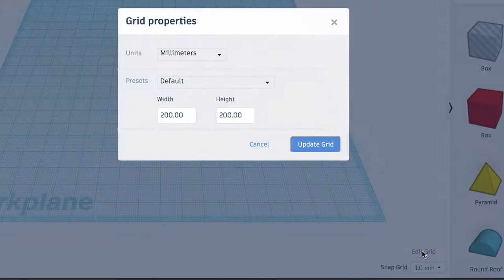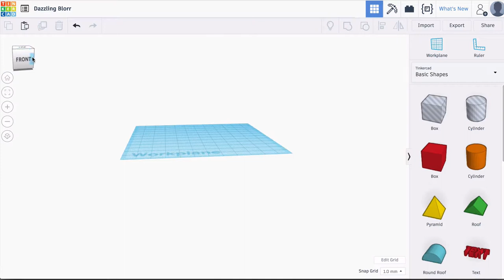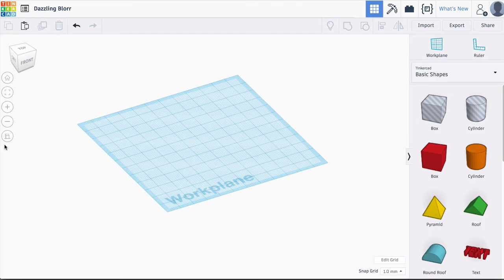Tinkercad och utskrift: navigering